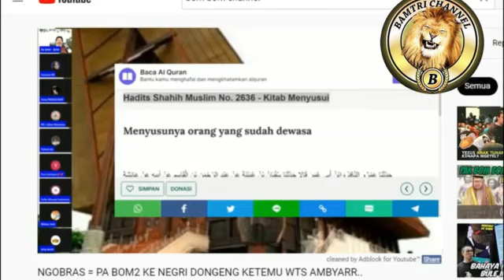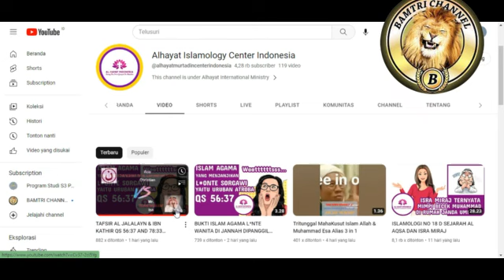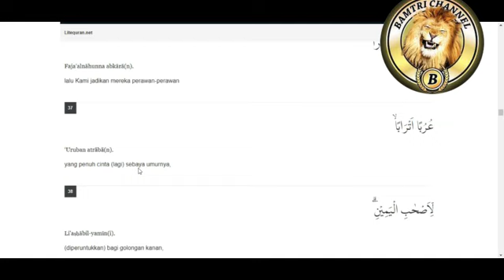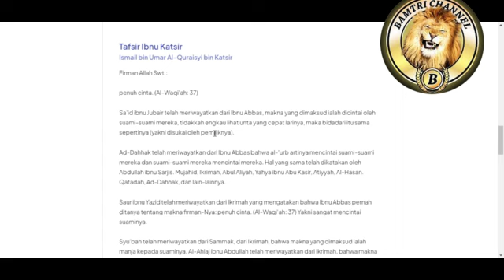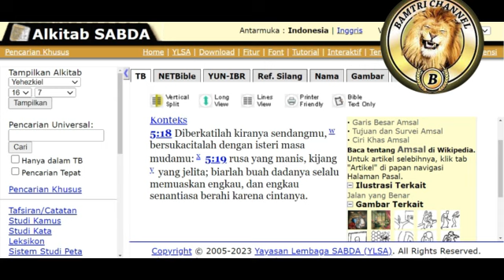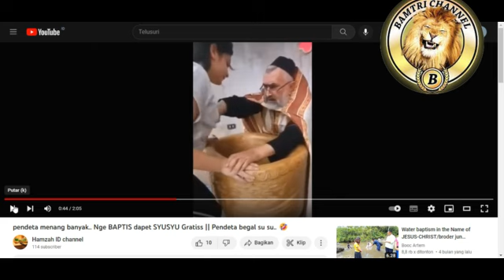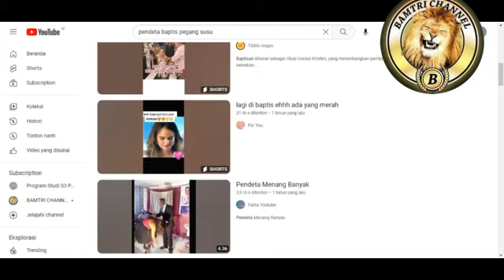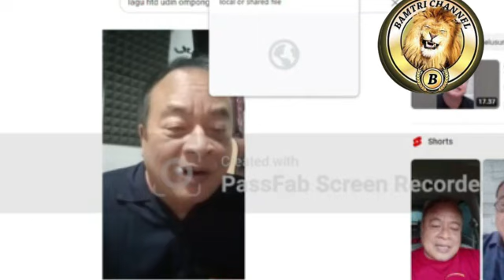SOFIATUL SI JANDA MENTUL YANG DOYAN BAHAS BUAH DEDE KENAP PELET TUPAI BAMTRI